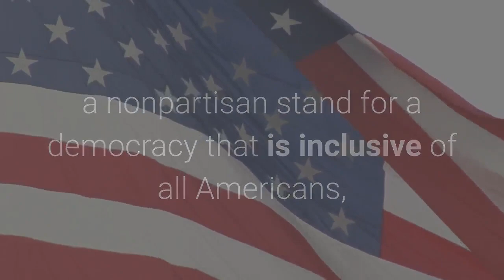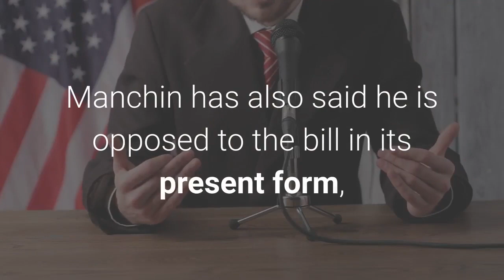NHL Ben & Jerry’s Among 70+ Corporations Urging Senate To Pass For The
Dozens of companies publicly urged the Senate to pass the sweeping For the People Act to strengthen voting rights in an open letter before the chamber votes on the legislation this week, the latest instance of corporate America controversially wading into the national debate over voting rights—though the bill is almost certain to fail as Republicans remain opposed.“We call upon our colleagues in corporate America to join us in taking a nonpartisan stand for a democracy that is inclusive of all Americans, and we stand united with the American people to reimagine democracy for all,” the open letter reads, urging “the Senate to follow [the House] and do its part to protect our democracy. Together, we can ensure our employees and communities can safely and freely cast their ballots so every voice is heard and our elections reflect the will of the people.”The Senate is expected to put the For the People Act up for a vote potentially as soon as Tuesday, after the House previously passed the voting rights act in a 220-210 vote in March. But the voting rights legislation will almost certainly fail to garner the 60 votes it needs to pass. Republicans remain staunchly opposed to the bill, which Senate Minority Leader Mitch McConnell (R-Ky.) has decried as a “a solution in search of a problem,” and moderate Sen. Joe Manchin (D-W. V.) said he will not vote to eliminate the filibuster, which would result in the bill only needing a simple majority to pass. Manchin has also said he is opposed to the bill in its present form, arguing in a recent op-ed it is “partisan voting legislation [that] will destroy the already weakening binds of our democracy.” The West Virginia Democrat has proposed changes to the bill in order to potentially forge more of a compromise with Republicans—including adding voter identification requirements or “allowable alternatives”—but the GOP has signaled it would still oppose the bill even with those changes. McConnell said the bill would retain its “rotten core” even with Manchin’s suggestions, and Minority Whip John Thune (R-S. D.) said the For the People Act is a “piece of legislation that needs to die, and die quickly.”While the Senate is unlikely to pass the For the People Act, other voting rights legislation could have a better chance, particularly the John Lewis Voting Rights Act, which would require states that have a history of suppressive voting measures to get federal authorization before changing their voting rules. Manchin and Sen. Lisa Murkowski (R-Alaska) have voiced their support for that legislation, suggesting it has more potential for a bipartisan vote than the more sweeping For the People Act. The companies’ letter is the latest instance of corporate America speaking out in favor of voting rights, as battleground states across the country including Georgia, Florida and Arizona pass new voting restrictions.